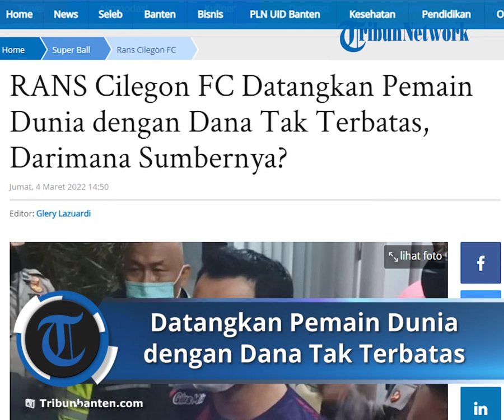RANS Cilegon FC Datangkan Pemain Dunia dengan Dana Tak Terbatas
TRIBUNBANTEN.COM - RANS Cilegon FC berbenah diri jelang Liga 1 2022, Klub selebriti Raffi Ahmad dan pebisnis muda Rudy Salim ditopang banyak sumber uang alias banyak sponsor.

Tak heran bila berani sesumbar soal pemain baru kelas dunia.

Namun, Raffi Ahmad, Bos RANS Cilegon FC, disorot fans, imbas akan mengenalkan bintang dunia untuk timnya baru-baru ini.

Kenyataannya hingga kini belum ada kejelasan. Situasi ini berbuntut panjang, unggahan RANS Cilegon FC diserbur netizen, menagih janji suami Nagita Slavina itu soal pemain baru.

Terbaru akun Instagram RANS Cilegon FC memposting potret Darius Sinathrya.

Namun, unggahan diserbu komentar fans yang menagih janji Raffi Ahmad terkait pemain bintang dunia.

Namun, dilansir Tribunkalteng.com sebagian dari Kontan, Kamis 3 Maret 2022 chairman RANS Cilegon FC Rudy Salim menyampaikan, kebutuhan dana untuk mengarungi di Liga 1 2022 dipastikan lebih besar dari Liga 2 2021.

Selain untuk operasional, klub ini juga perlu meningkatkan kualitas skuad hingga fasilitasnya agar dapat bersaing di kasta tertinggi sepakbola Indonesia.

“Kami rasa butuh sekitar Rp 100 miliar per musim untuk setidaknya menyamakan level fasilitas dan pengelolaan dengan klub-klub Liga 1 lainnya,” kata Rudy yang juga Presiden Direktur Prestige Motor tersebut.

Ia menambahkan, sewaktu berkompetisi di Liga 2 musim lalu, RANS Cilegon FC berhasil mendapatkan 11 sponsor. Lantaran sudah promosi ke Liga 1, RANS Cilegon FC tentu berharap dapat memperpanjang kontrak kerja sama dengan para sponsornya maupun memperoleh tambahan sponsor baru.

Ke depannya, RANS Cilegon FC hendak mengelola basis supporter secara resmi. Hal ini mengingat suporter RANS tak hanya berasal dari satu daerah saja, melainkan sudah tersebar di seluruh Indonesia.

“Waktu di Liga 2, kami belum mengintegrasikan basis suporter ini secara resmi,” kata Rudy Salim.

Lebih lanjut, RANS Cilegon FC juga akan terus berinovasi dalam bisnis digitalnya dan menggencarkan segala peluang di sektor tersebut seiring tampilnya klub ini di Liga 1 musim depan.

Rudy menilai, peluang bisnis di bidang olahraga, termasuk sepak bola, tergolong besar jika mampu mengelolanya dengan baik.

Untuk memperkuat aspek bisnisnya, kata Rudy, RANS Cilegon FC harus memiliki pengelolaan klub yang terukur, transparan dan sesuai dengan tata kelola perusahaan yang baik.

Klub ini juga harus serius membangun manajemen klub yang sehat agar dapat bersaing di Liga 1 sekaligus berprestasi secara bisnis.

Rudy mengatakan, tidak menutup kemungkinan RANS Cilegon FC akan melakukan Initial Public Offering (IPO) atau mencatatkan saham perdana di bursa saham di masa mendatang, mengikuti jejak klub lainnya yaitu Bali United.

Tak hanya itu, klub tersebut juga menjajaki peluang untuk mengelola aset dalam bentuk non-fungitable token (NFT).

Untuk memperoleh pendanaan dan memperkuat bisnis, RANS Cilegon FC terus melakukan inovasi di tengah pesatnya perkembangan era digital.

“Kami harus terus bergerak agar tidak tertinggal kemajuan teknologi. Mulai dari bursa saham sampai NFT sedang kami rencanakan,” imbuh Rudy.

1. Gilus Mix
2. Tokopedia
3. Raja Coin
4. Aladin Bank
5. Lemonilo
6. Hundred
7. Juragan99
8. Tiket.com
9. SiCepat Ekspres
10. Extra Joss

Itulah daftar sponsor yang mensponsori klub, tampak menghiasi jersey kebanggaan RANS Cilegon Fc.

Meski Bursa Transfer Liga 1 2022 masih belum dibuka, Raffi Ahmad melalui story telah umumkan lebih dulu, bersiap sambut bergulirnya Liga 1 2022.

Soal rekrutan pemain baru ini bahkan sempat dibocorkan Chief Operating Officer (COO) RANS Cilegon FC Darius Sinathrya.

Ya, ia memberikan kisi-kisi pemain kelas dunia yang akan merapat ke klub bola yang dinaunginya.

Menurut Darius Sinathrya mengungkapkan pemain tersebut pernah bermain di liga Eropa.

Bahkan Darius Sinathrya menyebut bila pemain baru Raffi Ahmad ini tak hanya pernah berkiprah di Eropa, namun telah legenda.

Kemudian Darius Sinathrya meminta agar publik bersabar dengan kejutan yang akan RANS Cilegon FC berikan.

Pasalnya, ada banyak hal yang masih dipertimbangkan.

Terkait perekrutan akan dirilis secepatnya.

Yang pasti, pemain yang bakal diangkut ke RANS Cilegon FC merupakan sosok "bintang dunia".

"Pemain luar negeri nya udah oke nih, bintang dunia nya udah mau datang. Jadi bintang dunia nya kita posting besok atau lusa, tungguin," ujar Raffi Ahmad di insta story.

Hal ini diperkuat juga dengan pernyataan Rudy Salim yang menimpali Raffi Ahmad.

"Pemain luar negerinya udah oke nih," ujar Raffi Ahmad dalam story akun Instagram resmi klub.

Artikel ini telah tayang di TribunBanten.com dengan judul RANS Cilegon FC Datangkan Pemain Dunia dengan Dana Tak Terbatas, Darimana Sumbernya?,